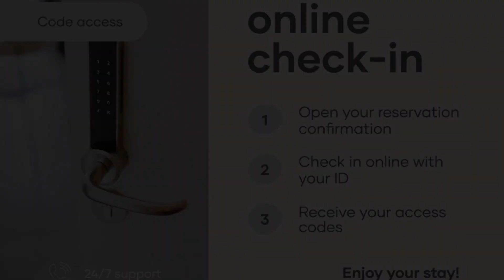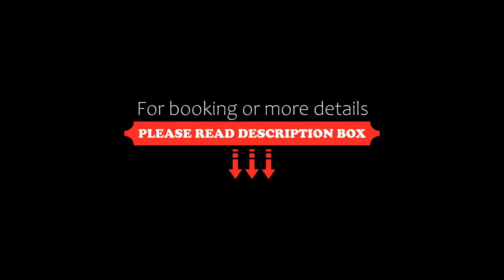limehome Leipzig Am Brühl, Leipzig, Germany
About Property:
You're eligible for a Genius discount at limehome Leipzig Am Brühl! To save at this property, all you have to do is sign in.
Situated within 300 metres of Central Station Leipzig and 4.3 km of Panometer Leipzig in the centre of Leipzig, limehome Leipzig Am Brühl features accommodation with free WiFi and seating area.

Each unit comes with a fully equipped kitchen with a dining table, a flat-screen TV and a private bathroom with shower and free toiletri...
Property Type: Hotel
Address: 60 Brühl, Mitte, 04109 Leipzig, Germany
Searching For
1. limehome Leipzig Am Brühl - Leipzig - Germany
2. limehome Leipzig Am Brühl - Leipzig - Germany Address
3. limehome Leipzig Am Brühl - Leipzig - Germany Rooms
4. limehome Leipzig Am Brühl - Leipzig - Germany Amenities
5. limehome Leipzig Am Brühl - Leipzig - Germany Offers and Deals
Audio Credit:
Track Title: Blank Slate
Artist: VYEN